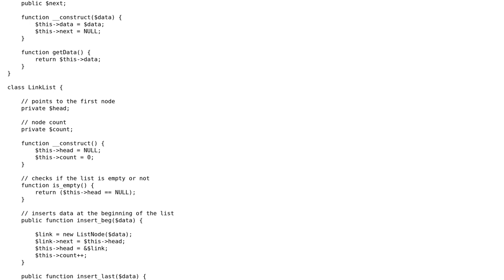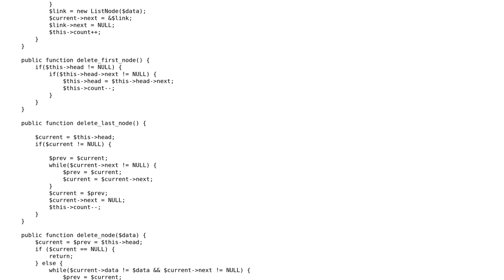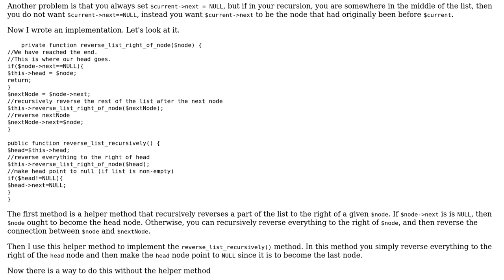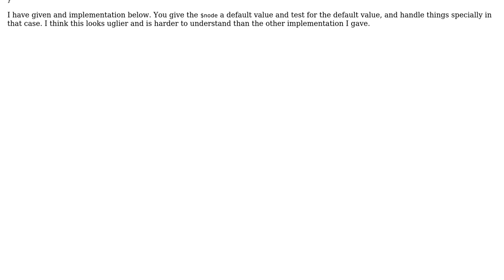Code Review: Rewriting linked list function without a NULL variable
With thanks & praise to God, and with thanks to the many people who have made this project possible! | Content (except music & images) licensed under CC BY-SA | Music | Images & others | With thanks to user CodeCrack user Brian Moths and the Stack Exchange Network Trademarks are property of their respective owners. You are responsible for your own actions.